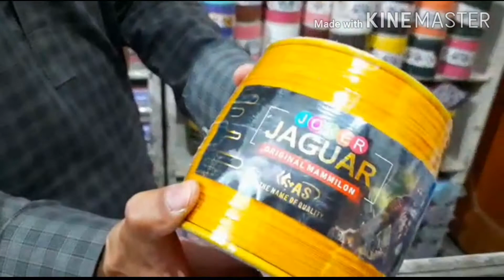Malik kite House Haripur|Gudda|WholesaleKiteShop|Chemical Door||Manja||Tukal||HaripurKiteMarket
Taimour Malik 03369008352